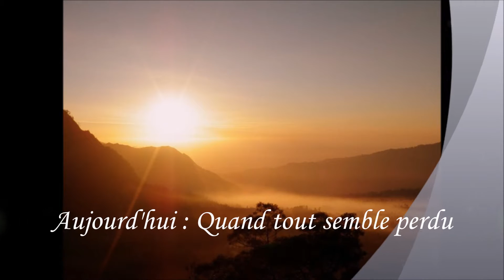La Pensée à Méditer : Quand tout semble perdu !